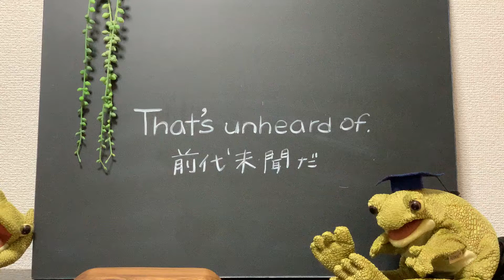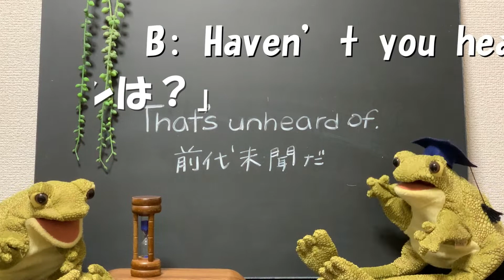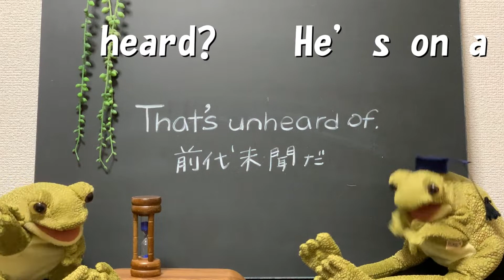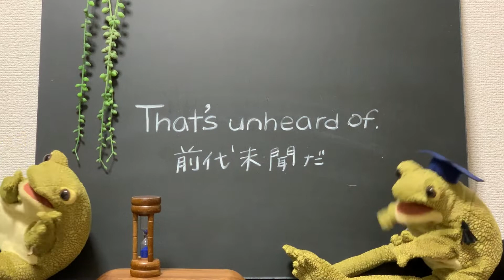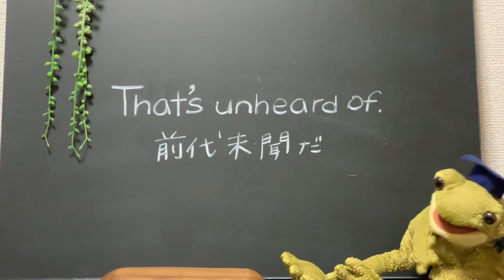【３分英会話】使える短い英会話♪「前代未聞だ」はなんて言うの？使える例文も紹介！イディオム（慣用句）を使うことでネイティブ感がグッと増します。TOEICリスニング対策にも最適！